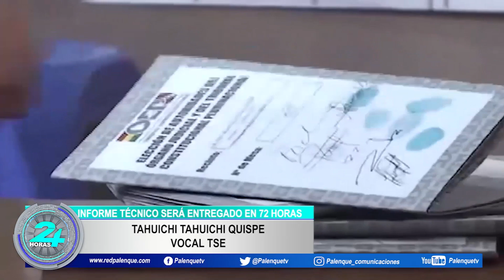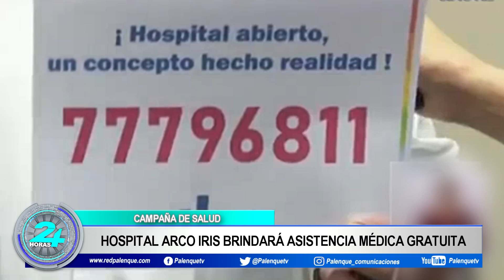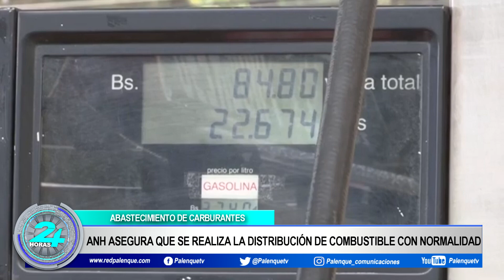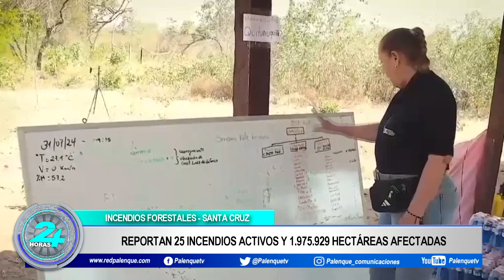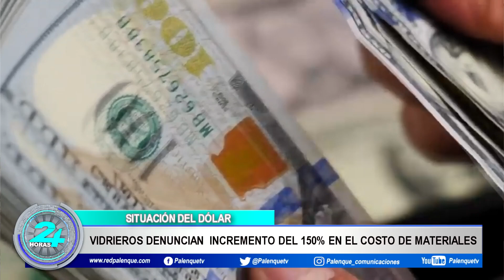NOTICIAS DE BOLIVIA 21 DE AGOSTO